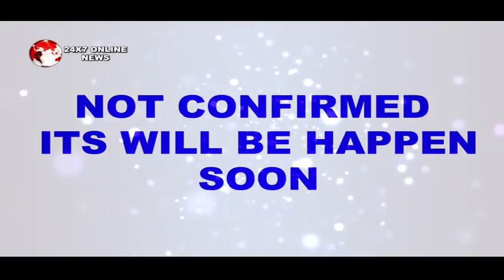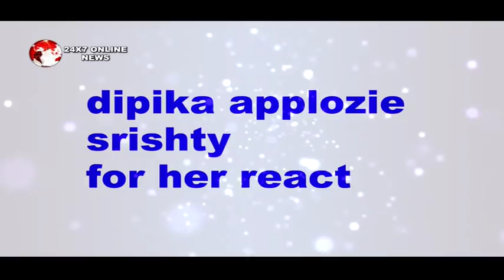BB 12 || OMG ! ये CONTESTANT करेगा SELF-EVICTION, मेकर्स का बड़ा ऐलान